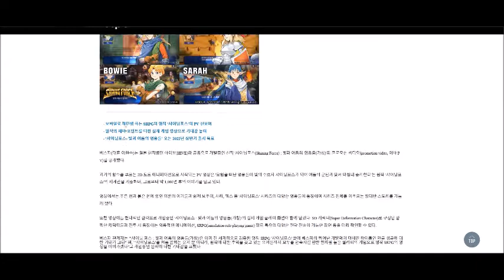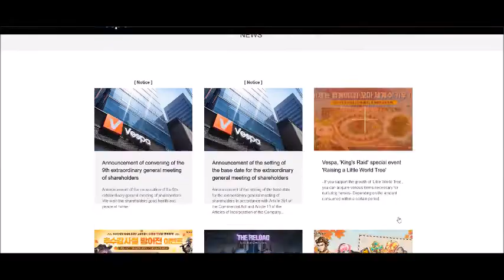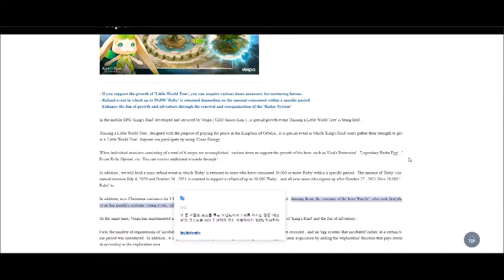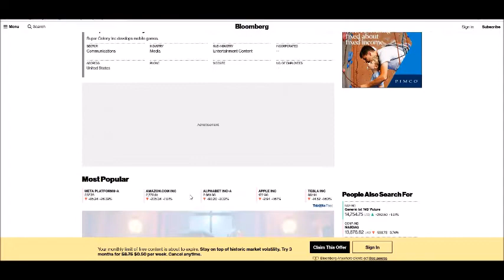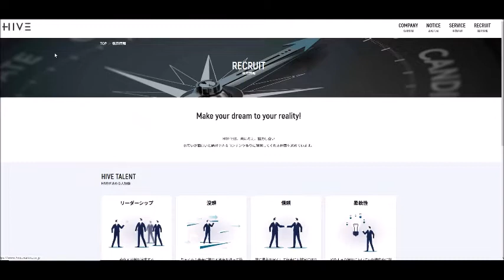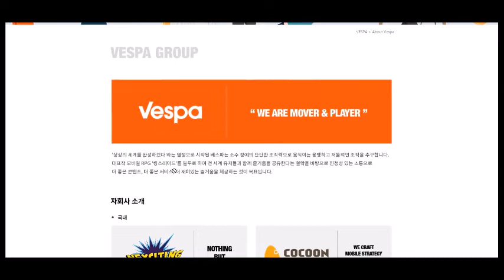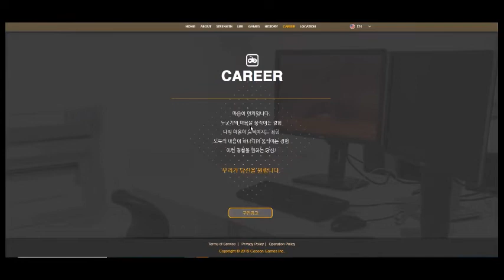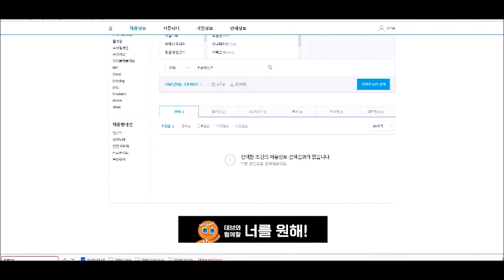|E4| SHINING FORCE HEROES: SERIOUS CONCERNS about VESPAinc BEGIN.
Taking a final look into VESPA INC (vespainc) and what the company has been doing until recently. The situation is going from bad to worse. King's Raid, Time Defenders and Shining Force.

Vespa Inc, Hive etc

Shining Force HOLD (Heroes of Light and Darkness)

Music thanks to Shining Force Synthonic Suite.

Shining Force Heroes of Light and Darkness - Thanks to Vespa, Hive and Sega.